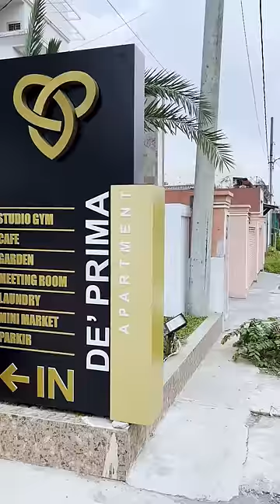Daripada Ngekost Mending Sewa Apartemen aja di DePrima, cuma 2 jutaan perbulan, tinggal angkat koper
Daripada ngekost mending sewa apartement , buruan promo terbatas.

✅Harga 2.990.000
✅Hanya untuk 10 unit Pertama
✅Full furnished
✅Fasilitas super lengkap
✅Lokasi Strategis